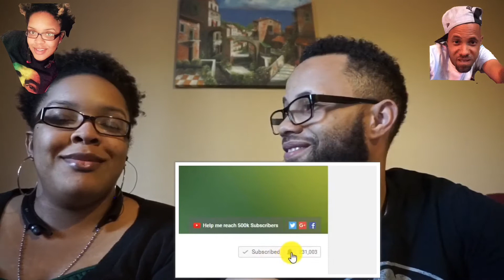TRY NOT TO LAUGH CHALLENGE GONE WRONG( turns into bad argument)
Cash.me/$thevloggersclub

🎥-IPhone 5s
🎥-IPhone 6plus
🎥-Sony a5000
Tripod
Manfrotto Mini

EDITING TOOLS
🎬-IMovie
🎬-Splice
🎬-Videoshop
🎬-PicMonkey
🎬-VideoShow
🎬-Video Editor